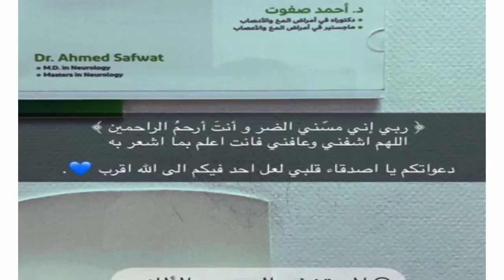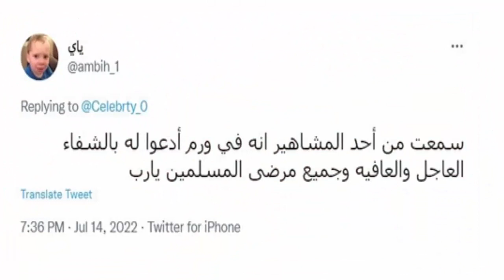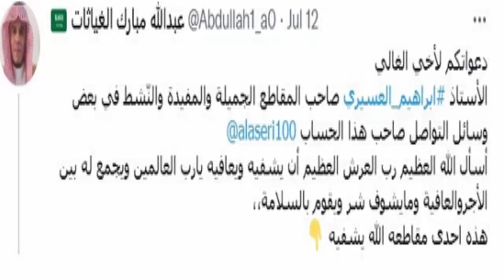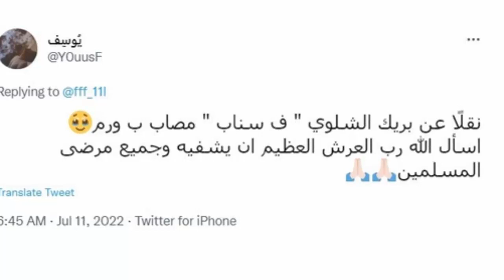اصابة اليوتيوبر إبراهيم العسيري بـ سرطان المخ وهذا هو سبب اختفائه عن السوشيال ميديا وحالته حرجه جداً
اصابة اليوتيوبر إبراهيم العسيري بـ سرطان المخ وهذا هو سبب اختفائه عن السوشيال ميديا وحالته حرجه
ابراهيم العسيري مرض
ابراهيم العسيري قرآن
ابراهيم العسيري قصص
ابراهيم العسيري واسامة داود
ابراهيم العسيري الدنيا علمتني
إبراهيم العسيري عظماء
ابراهيم العسيري قبل التكميم
ابراهيم العسيري تلاوة خاشعة
إبراهيم العسيري,
اخر سنابات ابراهيم عسيري
إبراهيم العسيري شعر,
إبراهيم العسيري قصص,
ابراهيم العسيري قصة,
إبراهيم العسيري الدنيا علمتني,
إبراهيم العسيري الدولة الفاطمية,
إبراهيم العسيري مريض,
إبراهيم العسيري قبل التكميم,
إبراهيم العسيري يهدي والده,
إبراهيم العسيري يتكلم عن نجران,
ابراهيم العسيري يسب المذهب الاسماعيلي,
ابراهيم العسيري يمدح اليمن,
ابراهيم العسيري يشتري بنتلي,
ابراهيم العسيري يدخن,
ابراهيم العسيري يصلح بين اخوان,
ابراهيم العسيري يغني,
ابراهيم العسيري يتكلم عن علي ابن ابي طالب,
ابراهيم العسيري يسب نجران,
ابراهيم العسيري يرقص,
سورة يوسف إبراهيم العسيري,
إبراهيم العسيري وسام داود,
إبراهيم العسيري ونجران,
إبراهيم العسيري ويكيبيديا,
ابراهيم العسيري واسامه داود مشكله,
ابراهيم العسيري والكحلي,
ابراهيم العسيري وما من دابة,
ابراهيم العسيري واسامه,
ابراهيم العسيري وكحلي,
ابراهيم العسيري وابو كاتم,
ابراهيم العسيري وابوه,
قناة إبراهيم العسيري واسامة داود الرسمية اشتراك,
مشكلة إبراهيم العسيري واسامه داود,
إبراهيم العسيري والمدرب,
إبراهيم العسيري وابوه,
إبراهيم العسيري والكحلي,
إبراهيم العسيري قبل وبعد,
إبراهيم العسيري وكحلي,
قناة إبراهيم العسيري وسام داود,
ابراهيم العسيري هود,
ابراهيم العسيري هديه ابوه,
ابراهيم عسيري هستور,
هوشه ابراهيم العسيري واسامه داود,
هل ابراهيم العسيري متزوج,
هديه ابراهيم العسيري واسامه,
ابراهيم العسيري قصة عبدالله بن هذال,
هل إبراهيم العسيري متزوج,
إبراهيم العسيري سورة هود,
ابراهيم العسيري نوره وعايش,
ابراهيم العسيري نصائح,
ابراهيم عسيري نجاح,
ابراهيم العسيري ابو نواس,
قصة نجاح إبراهيم العسيري,
إبراهيم العسيري متزوج,
ابراهيم العسيري مالي اراكم قد كرهتهم مجلسي,
ابراهيم العسيري مع اسامه داود,
ابراهيم العسيري مع كحلي,
ابراهيم العسيري معركة القادسية,
ابراهيم العسيري من الصفر,
ابراهيم العسيري مع ابو كاتم,
ابراهيم العسيري مع ابوه,
ابراهيم العسيري مريم,
ابراهيم العسيري مقابله,
مهند بن علي بن إبراهيم العسيري,
معلومات عن إبراهيم العسيري,
مقابلة إبراهيم العسيري,
مقلب إبراهيم العسيري,
مالي اراكم قد كرهتهم مجلسي إبراهيم العسيري,
طالب بالجامعة مليونير - إبراهيم العسيري,
أسامة داود مع إبراهيم العسيري,
إبراهيم العسيري في مصر,
ابراهيم العسيري لحم الخنزير,
ابراهيم العسيري لقاء,
ابراهيم العسيري ليش مختفي,
ابراهيم عسيري لقاء,
هديه ابراهيم العسيري لابوه,
ابراهيم العسيري واسامه داود اول لقاء,
لقاء ابراهيم عسيري واسامه,
لقاء ابراهيم العسيري,
إبراهيم عسيري واسامه داود,
إبراهيم العسيري كنافة,
ابراهيم العسيري كنافة ماما ايمان,
ابراهيم عسيري كنافة ايمان,
ابراهيم عسيري كحلي,
ابراهيم عسيري كيف نحف,
ابراهيم العسيري و كحلي,
ابراهيم العسيري و كابتن فهد,
الشيف ابراهيم العسيري كبسة دجاج,
ابراهيم العسيري يشتري جي كلاس,
ابراهيم العسيري عمرو بن كلثوم,
إبراهيم العسيري قديم,
إبراهيم العسيري قارئ,
ابراهيم العسيري قصه الارض,
ابراهيم العسيري قصة خالد بن الوليد,
ابراهيم العسيري قصه نوره وعايش,
ابراهيم العسيري قصص العظماء,
ابراهيم العسيري قصة نجاح,
ابراهيم العسيري قصص حب,
ابراهيم العسيري قصيده,
قصص إبراهيم العسيري,
قناة إبراهيم العسيري واسامة داود الرسمية,
قناة إبراهيم العسيري الرسمية,
قصة إبراهيم العسيري,
قصيدة إبراهيم العسيري,
‏قناة أسامة داود وابراهيم العسيري الرسمية,
قصائد إبراهيم العسيري,
ابراهيم العسيري في المستشفى,
ابراهيم العسيري في جورجيا,
ابراهيم العسيري في الدنيا علمتني,
ابراهيم_العسيري في الفندق,